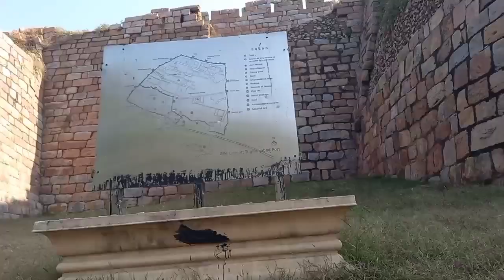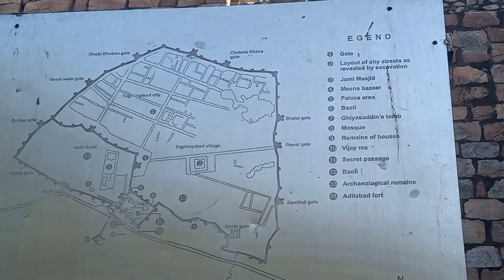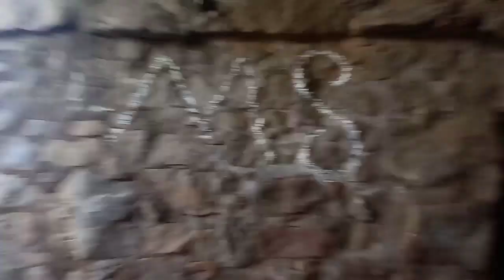Tuglakbad Fort History || New Delhi